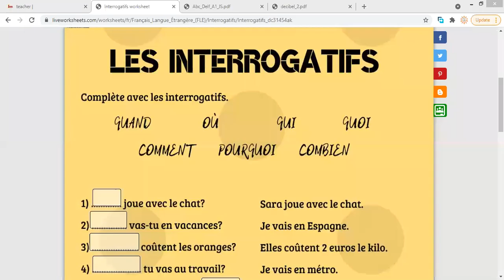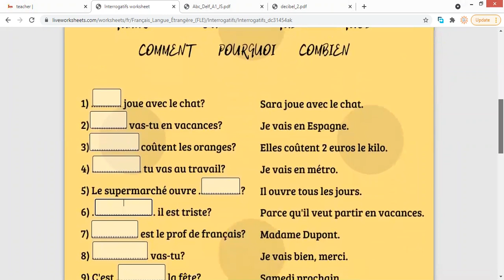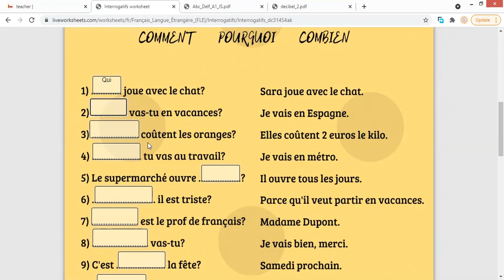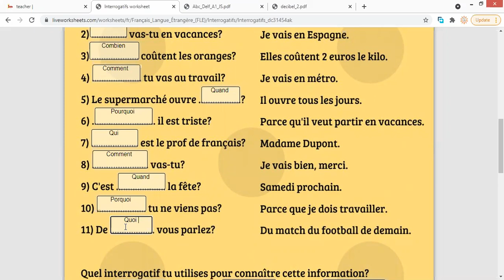French g 5 les mots interrogatifs en ligne